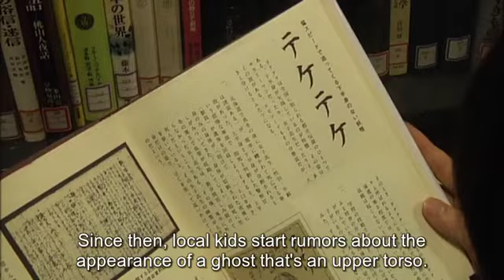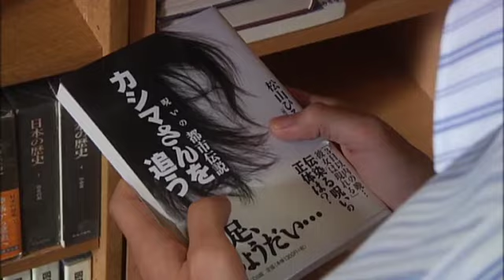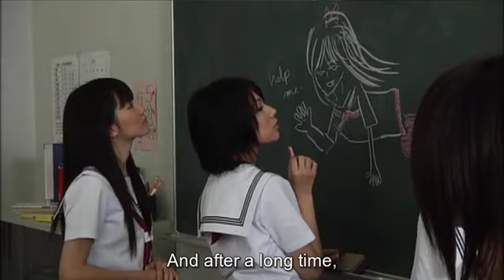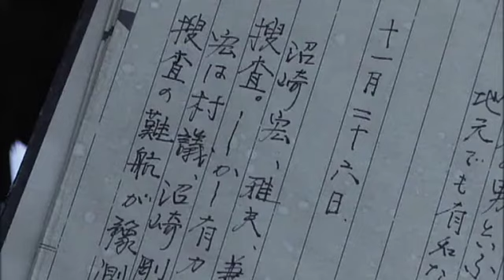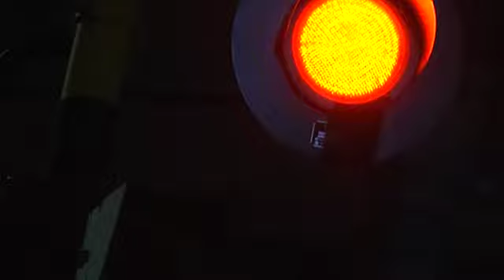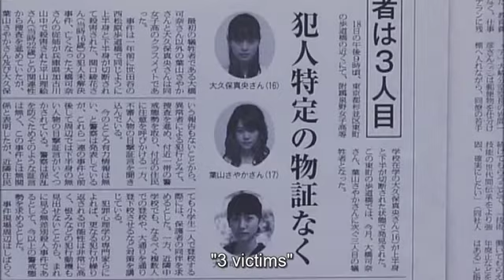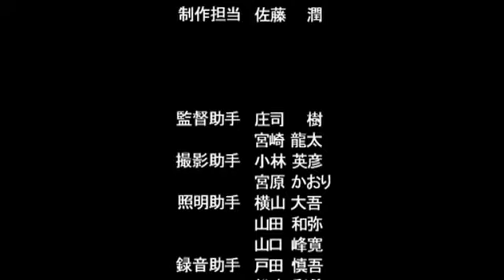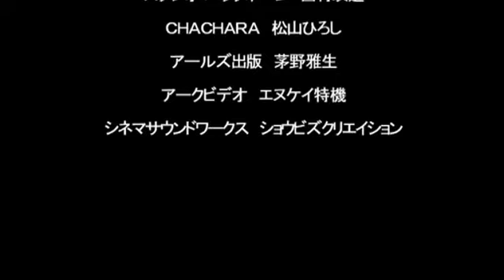Teketeke 2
Teketeke 2 (テケテケ 2) is a 2009 Japanese supernatural horror film directed by Kōji Shiraishi, written by Takeki Akimoto, and based on the Japanese urban legend known as Teke Teke.